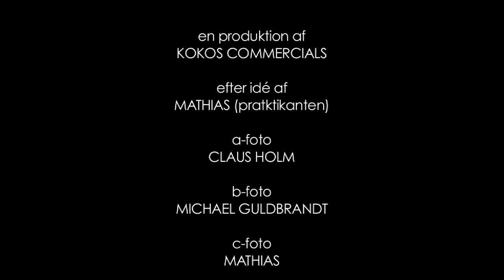Medieskolernes præsentation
Lavet af KOKOS Commercials.

Her kan du se de 3 forskelige linje fag.